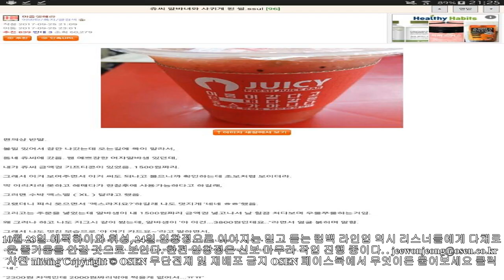[단독] 임창정, 10월 24일 컴백 예고…'진짜 음원깡패' 온다